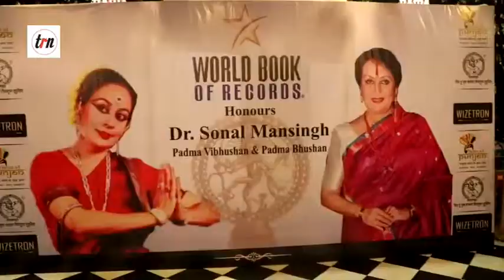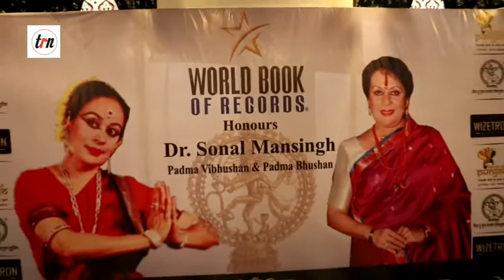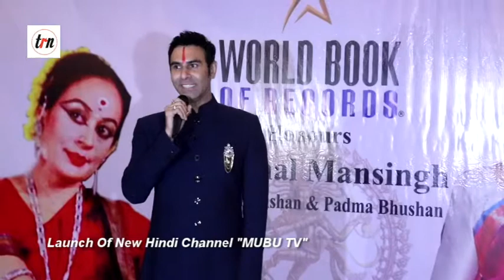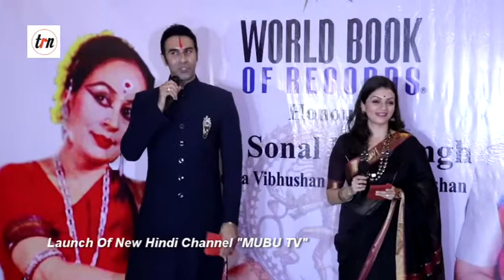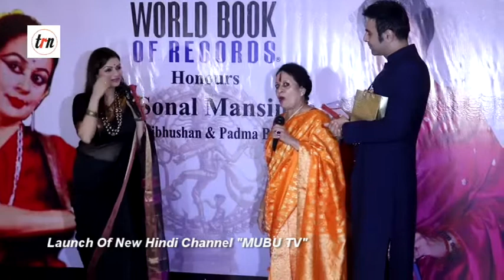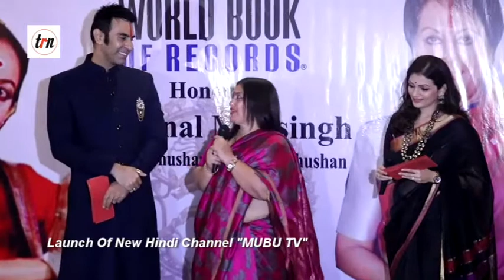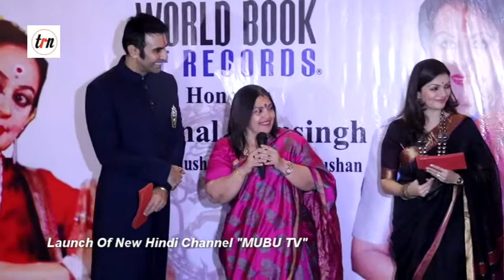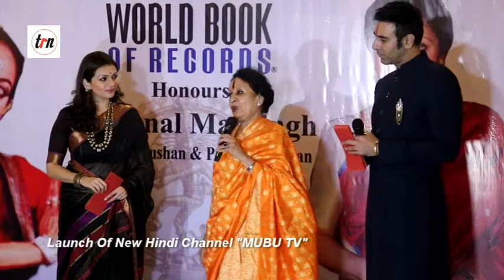Cover Of World Book Of Records UK Honours Dr. Sunal Mansingh, Prachi Shah And Sandip Soparrkar